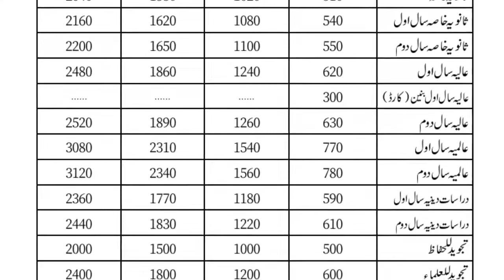increase fee wafaqul madaris Alarabia multan || وفاق المدارس کا فیسوں میں اضافے کا اعلان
Important announcements of wifaqulmadaris 26 July
2020 I wifaqul madarisIlel l Jlaall 3laB9
papers 2020 wifaq ul madaris 2020 wifaq ul madaris
al arabia pakistan wifaq ul madaris arabia pakistan
wifaq ul madaris al arabia wifaq ul madaris arabia
pakistan 2020 wifaq ul madaris al arabia multan wifaq
ul madaris admission form 2022 wifaq ul madaris
date sheet 2022 wifaq ul madaris date sheet 2021-22
new wifaq ul madaris date sheet 1441 wifaqulmadaris
latest news

Imran Tv